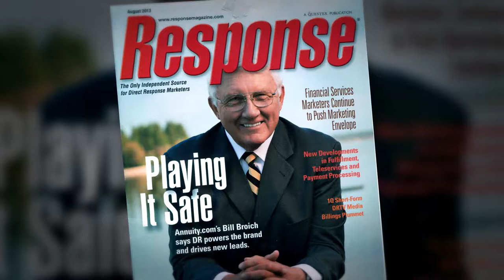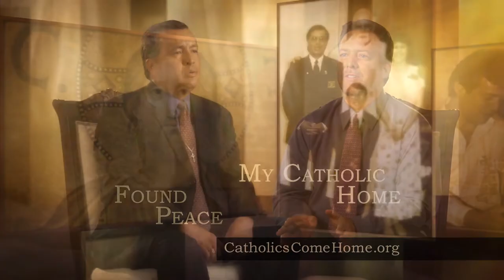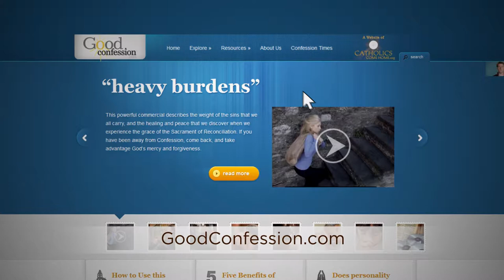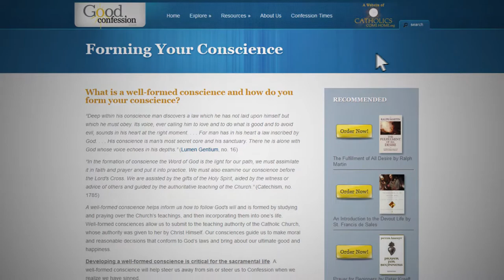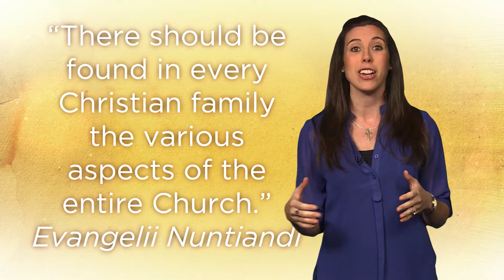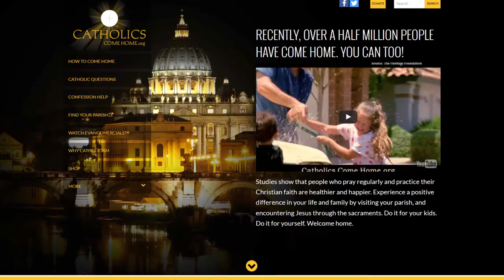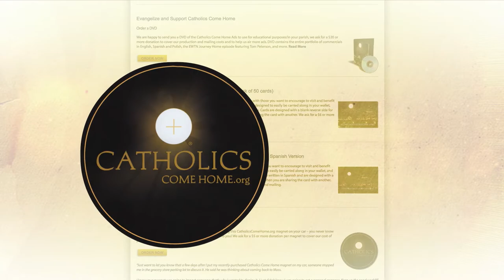Catholics Come Home | Season 2 | Episode 3, Bill Broich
"Business President rediscovers Catholicism" - Host Tom Peterson welcomes Mr. Bill Broich, a highly successful West Coast business president who left his faith during the priest’s scandal.

Discover why he returned to Catholicism, and how his passion for the faith is helping others to come home, too!